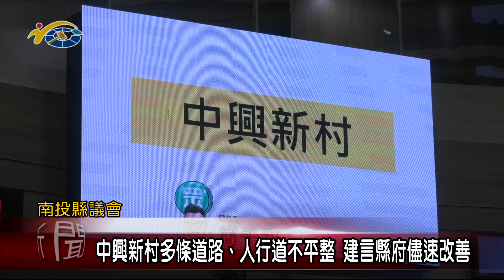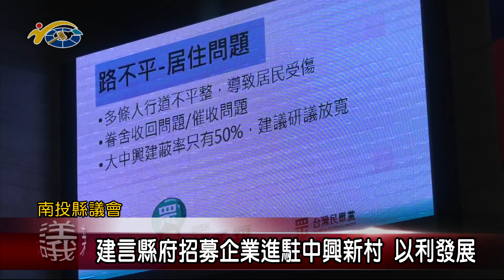中興新村多條道路、人行道不平整 議員簡千翔建言縣府儘速改善；議員林儒暘建言縣府招募企業進駐中興新村 以利發展